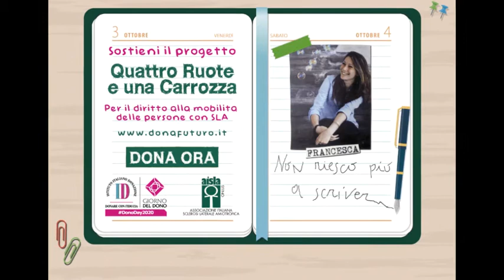Asta Nexive per Donafuturo 2020 - powered by Onlus On Air